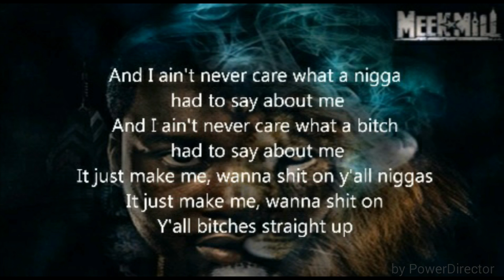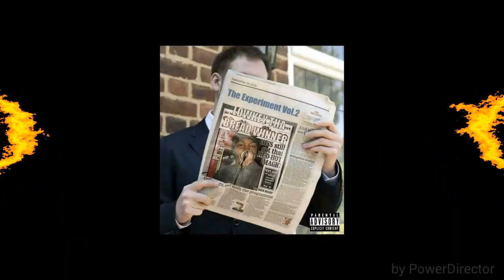Make Me Remix